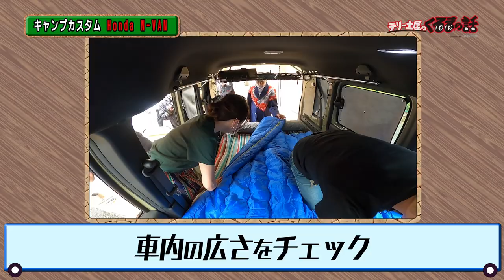ホンダNVANのキャンプカスタム仕様が登場！驚きの最新キャンプ/車中泊事情【テリー土屋のくるまの話】#35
番組スタジオに実際のキャンプ/車中泊グッズをホンダアクセスさんにお持ちいただきました！
最新の機能が満載になっているキャンプグッズにテリーさん土屋さんも驚愕です